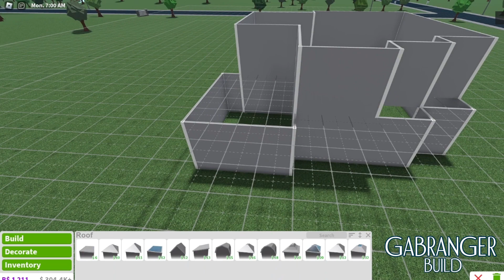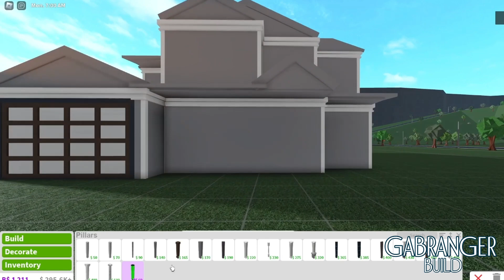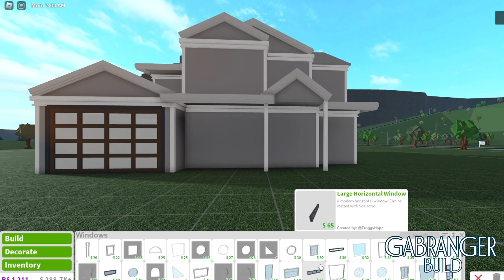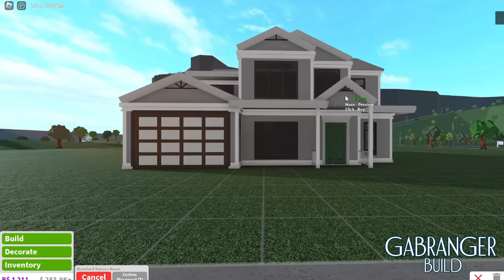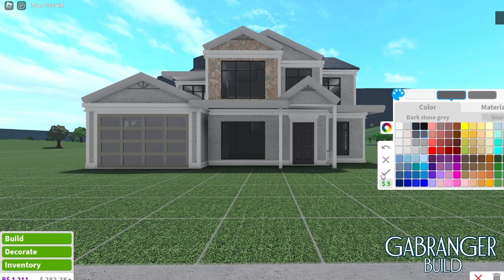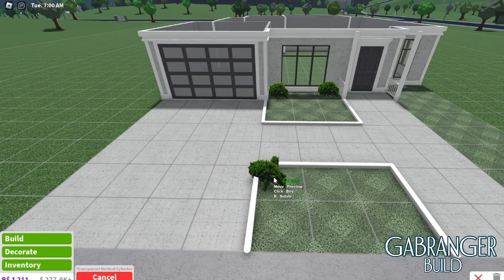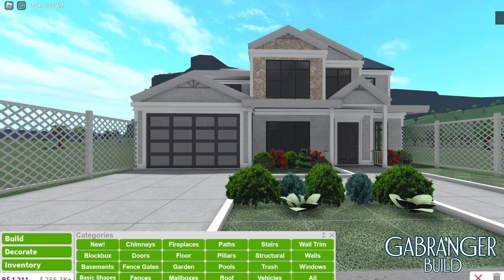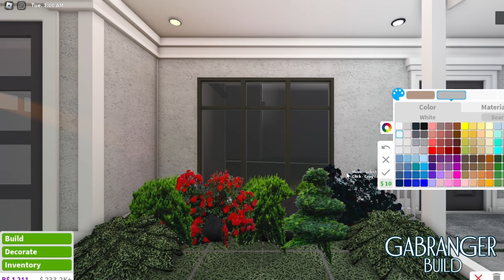Bloxburg: Botanical Aesthetic Mansion (FULL BUILD) | Roblox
Let’s be friends! (Roblox ID)
➳ gabreynger

House Description:
Price –
Exterior: 80k
Interior: ?
➳ Total:  ?

50k

Decals from:
Decals ID:

Gamepass Needed –
➳Multiple Floors
➳Advanced Placement